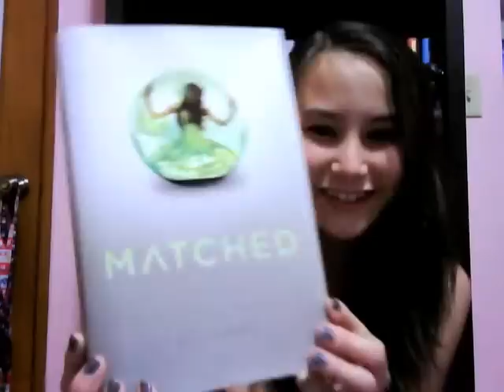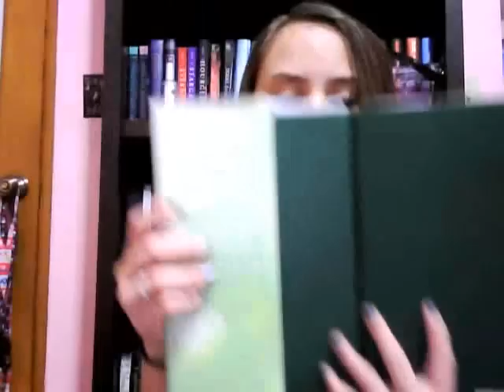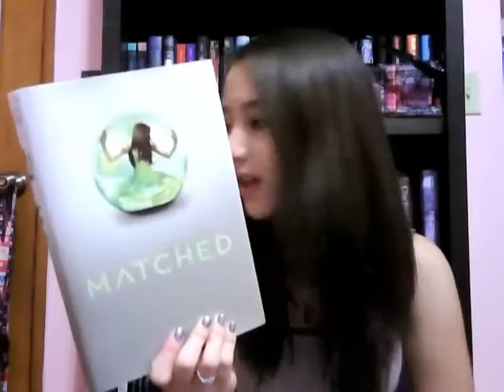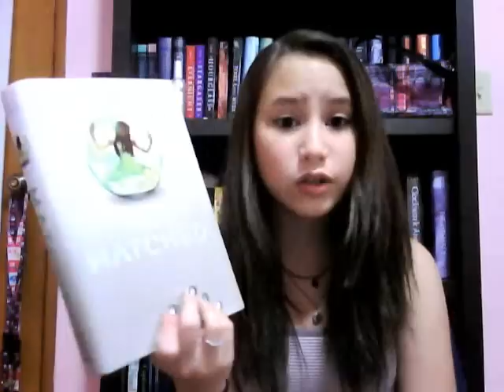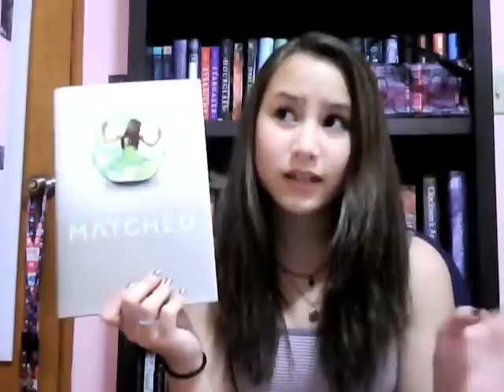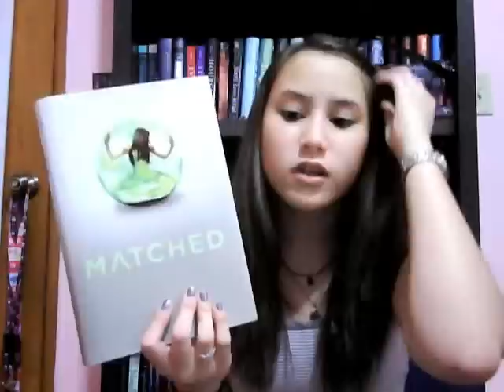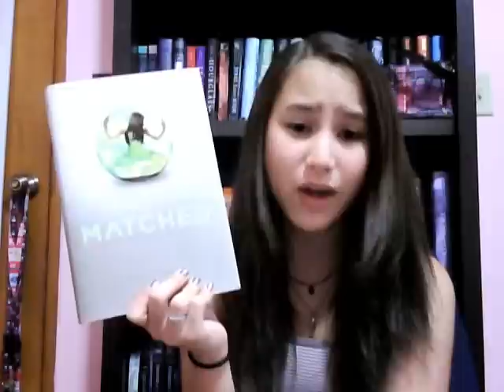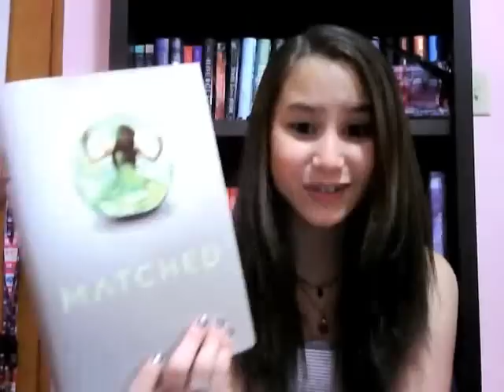Book Review- Matched by Ally Condie, Thank You & Update !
3/5 Stars!